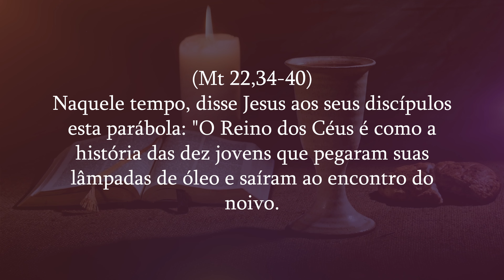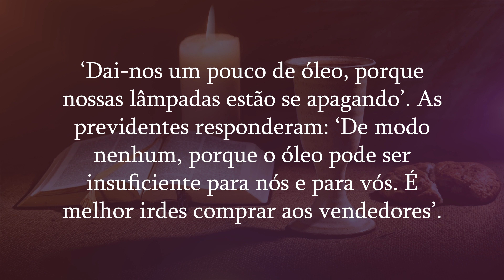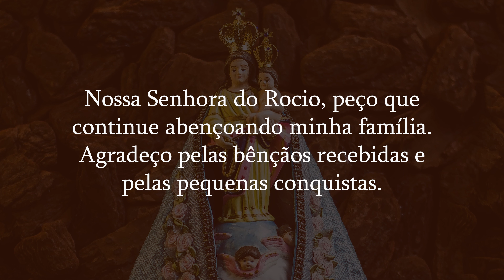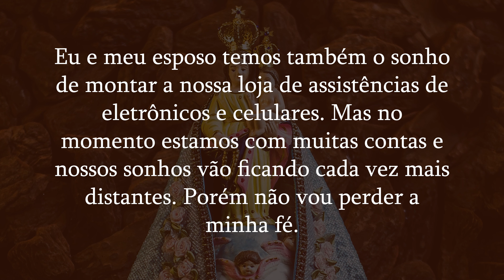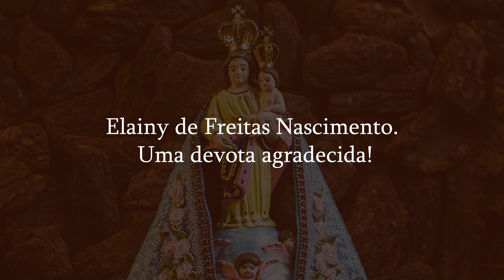Você é uma Pessoa Prudente? (Mt 22,34-40) | Diário do Rocio 01/09/2023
Evangelho de hoje é tirado de (Mt 22,34-40) Naquele tempo, disse Jesus aos seus discípulos esta parábola: "O Reino dos Céus é como a história das dez jovens que pegaram suas lâmpadas de óleo e saíram ao encontro do noivo. Cinco delas eram imprevidentes, e as outras cinco eram previdentes. As imprevidentes pegaram as suas lâmpadas, mas não levaram óleo consigo. As previdentes, porém, levaram vasilhas com óleo junto com as lâmpadas. O noivo estava demorando e todas elas acabaram cochilando e dormindo. No meio da noite, ouviu-se um grito: ‘O noivo está chegando. Ide ao seu encontro!’ Então as dez jovens se levantaram e prepararam as lâmpadas. As imprevidentes disseram às previdentes: ‘Dai-nos um pouco de óleo, porque nossas lâmpadas estão se apagando’. As previdentes responderam: ‘De modo nenhum, porque o óleo pode ser insuficiente para nós e para vós. É melhor irdes comprar aos vendedores’. Enquanto elas foram comprar óleo, o noivo chegou, e as que estavam preparadas entraram com ele para a festa de casamento. E a porta se fechou. Por fim, chegaram também as outras jovens e disseram: ‘Senhor! Senhor! Abre-nos a porta!’ Ele, porém, respondeu: ‘Em verdade eu vos digo: Não vos conheço!’ Portanto, ficai vigiando, pois não sabeis qual será o dia, nem a hora”.